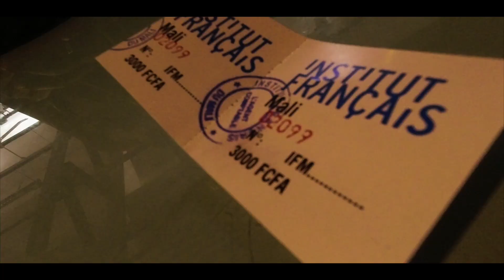Balade sur le fleuve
Apéro sur le fleuve à Bamako